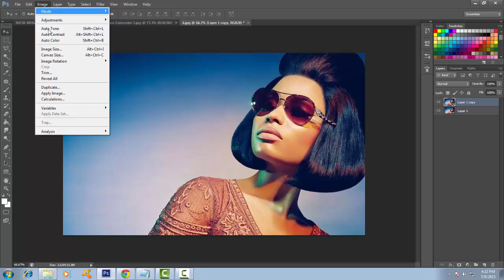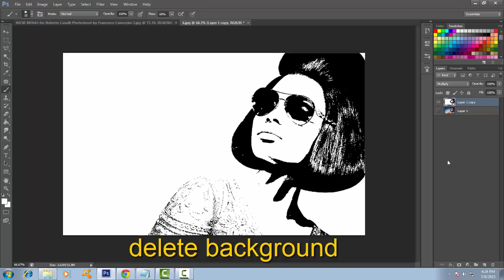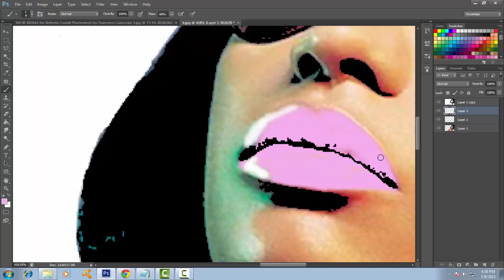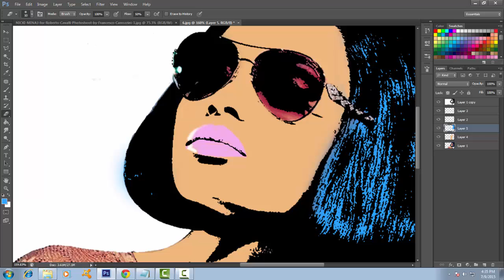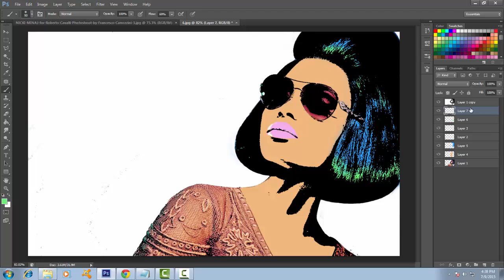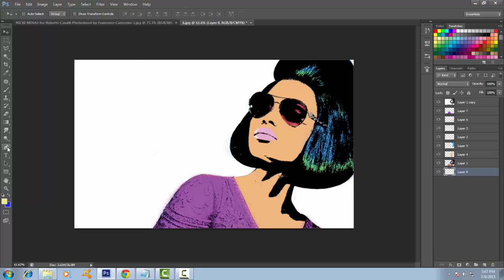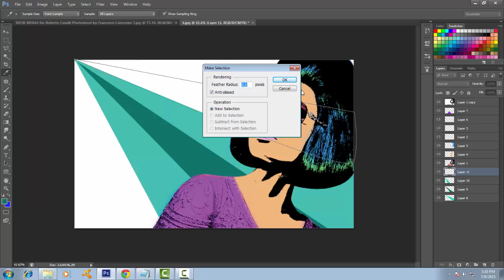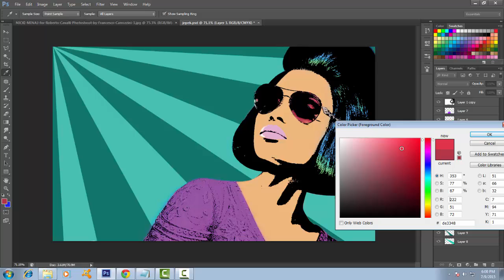How to make a POP ART portrait from a Photo in Photoshop!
Hello everyone in this Tutorial i will show you How to make a POP ART portrait from a Photo in Photoshop:) hope! you like it :)